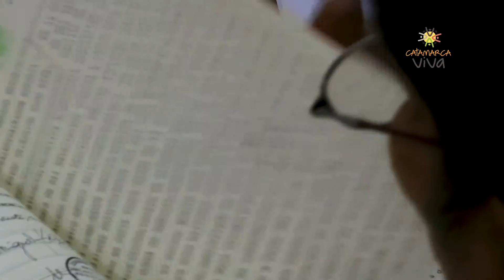MUSEO Y ARCHIVO HISTORICO CATAMARCA ARGENTINA